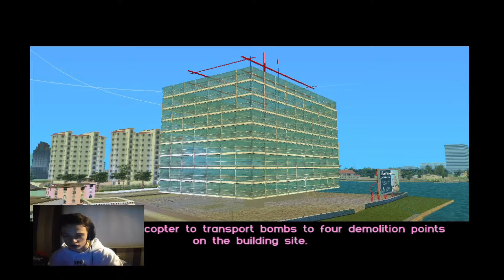GRAND THEFT AUTO: VICE CITY PART 3!!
you guys are awesome and keep watching ive lots more content on the way.

Just remember people KEEP A SMILE ON THAT FACE AND STAY POSSITIVE :)